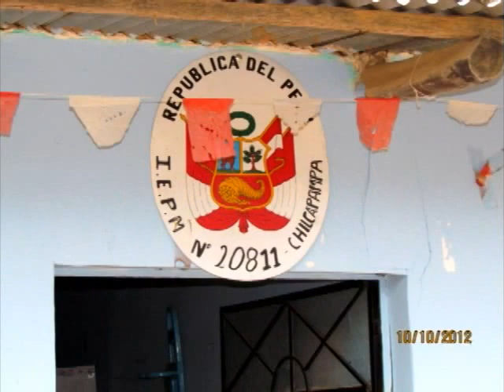Comunidad quechua en Piura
El gobierno regional y la direccion Regional de Educación de Piura, identifican una comunidad quechua en el caserío de CHILCAPAMPA, ámbito del distrito de Huarmaca - Huancabamba, como parte del proceso de registro de escuelas interculturales bilingües en el país.
En ella se observa ninos y niñas quechuas que requieren una educacion bilingüe adecuada a su contexto y a su cultura.